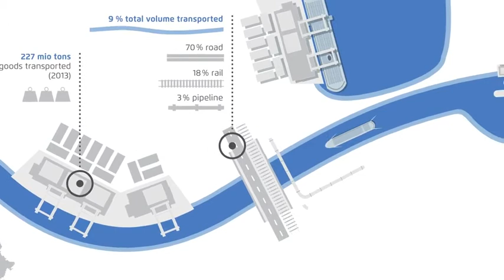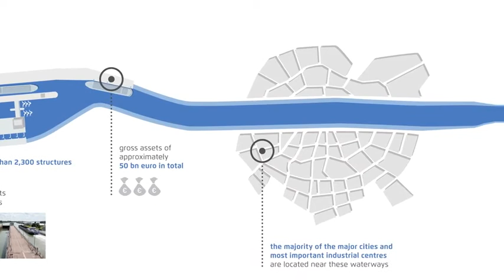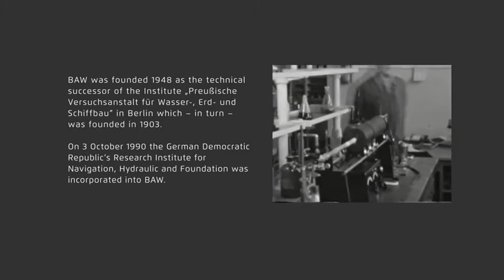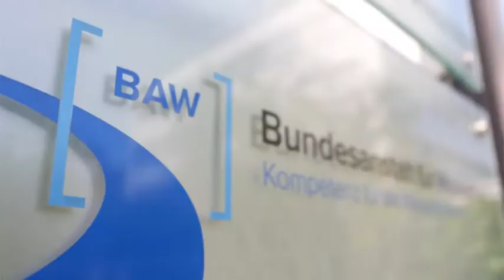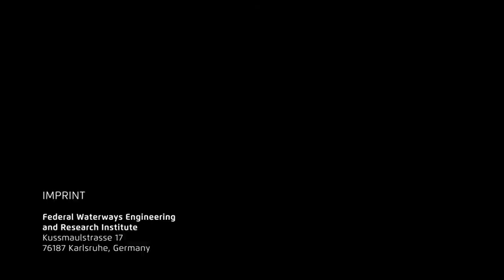BAW at a Glance